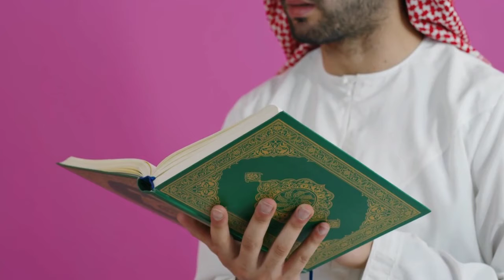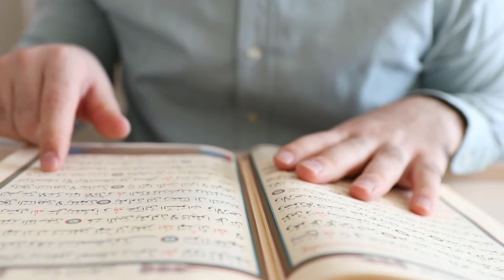yeh Waqt bhi guzar jaye ga..A beautiful Speech...AnY Audio Club.